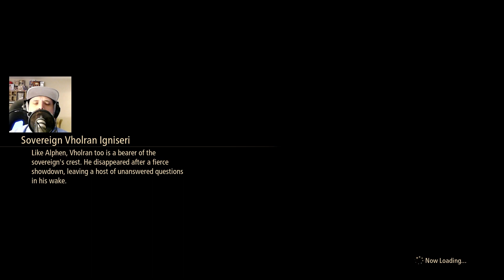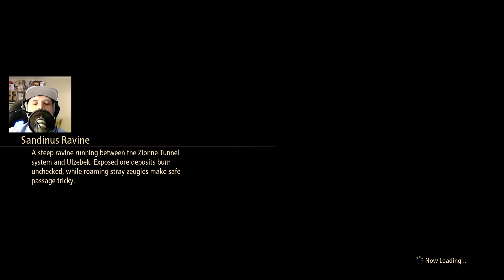Tales of Arise Part 79 - We're searching a spaceship / the cute doctor is back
About the game:

Tales of Aris is an action role-playing game developed and published by Bandai Namco Entertainment for Microsoft Windows, PlayStation 4, PlayStation 5, Xbox One, and Xbox Series X/S. The seventeenth main entry in the Tales series. The inhabitants of the planet Dahna have always revered Rena, the planet in the sky, as a land of the righteous and divine. However, the stories passed down across the generations have distorted the truth for the people of Dahna. Rena has ruled over Dahna for the past 300 years, pillaging the world beneath of its resources and its people of their dignity and freedom. After Rena enslaved Dahna, it divided it with "walls" and introduced Lords as representative of Rena to keep them in check.